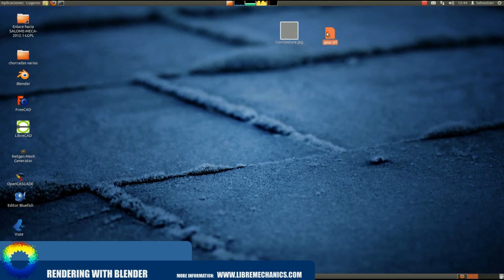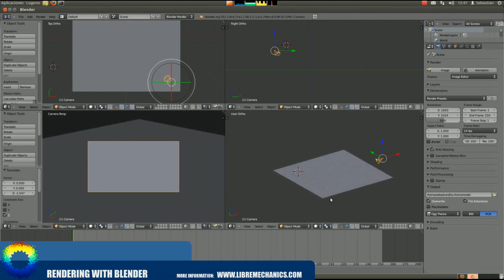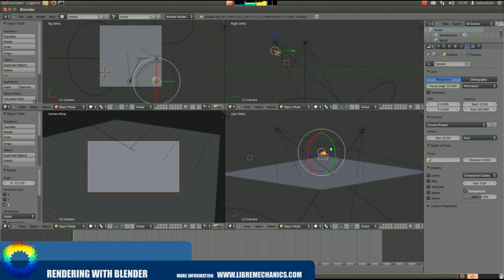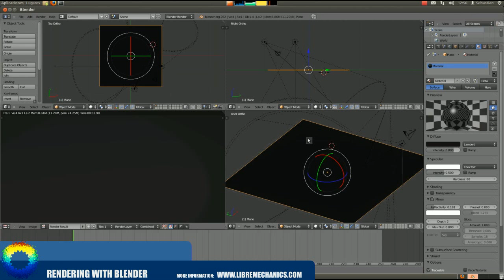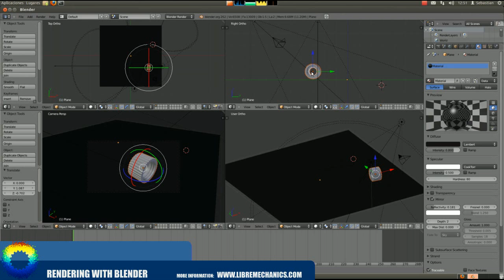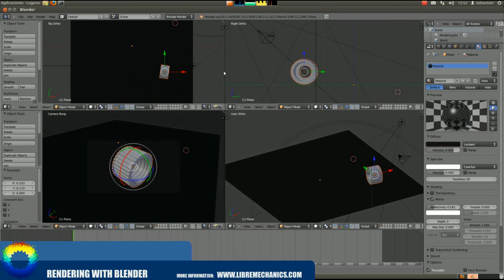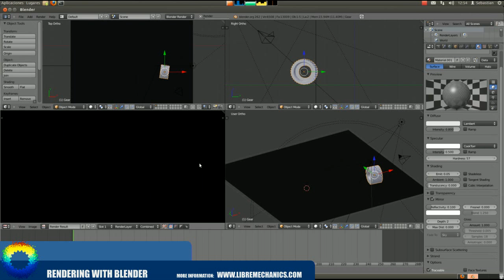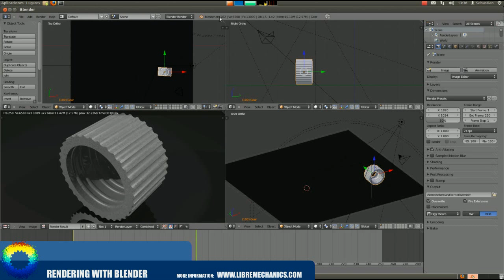Libre Mechanics | Rendering with Blender